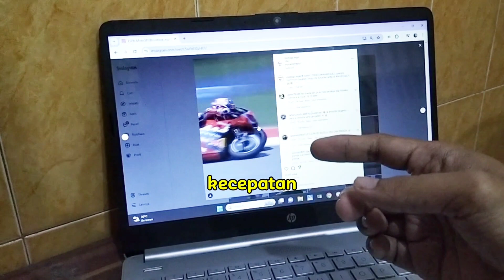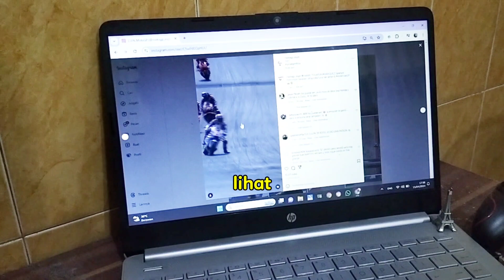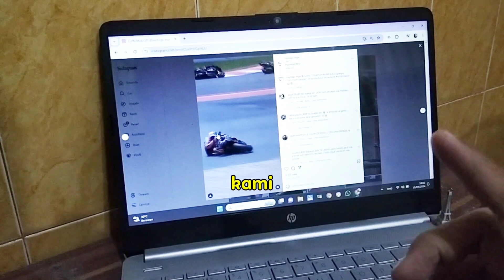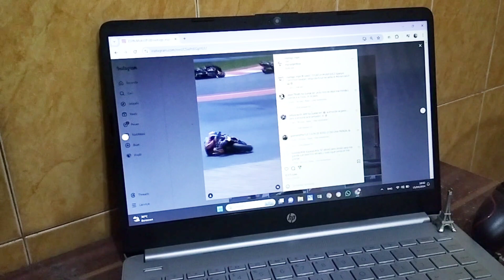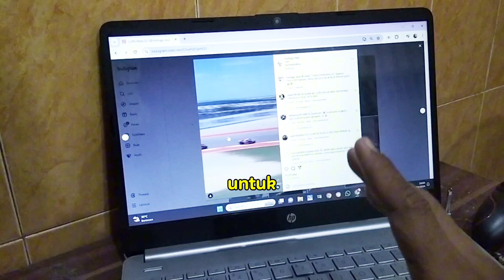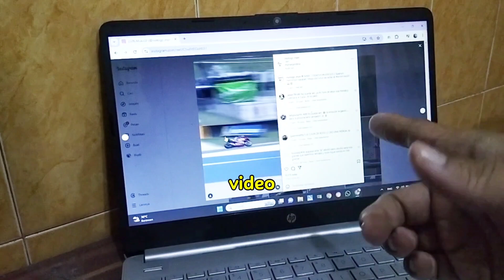BIKIN GEGER 💥 TERNYATA INI PENYEBAB MARC MARQUEZ CRASH MOTOGP AMERICA 2024